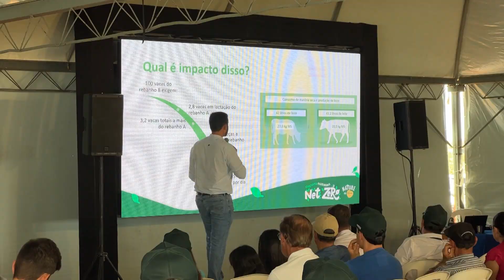SUSTENTABILIDADE: encontro discute boas práticas da agricultura regenerativa | Jornal Paranaíba